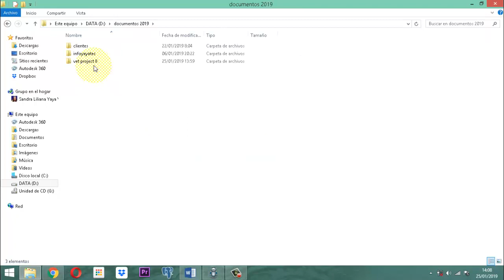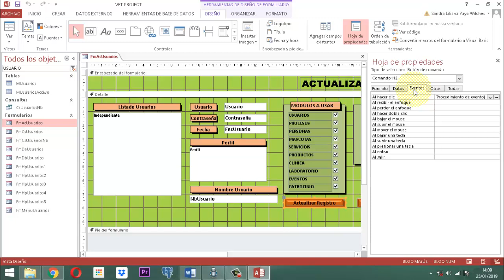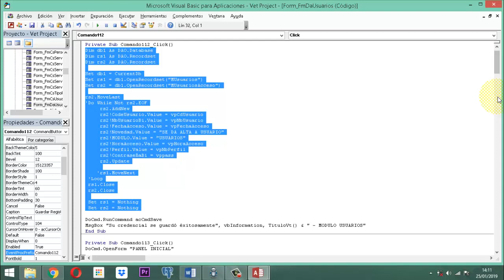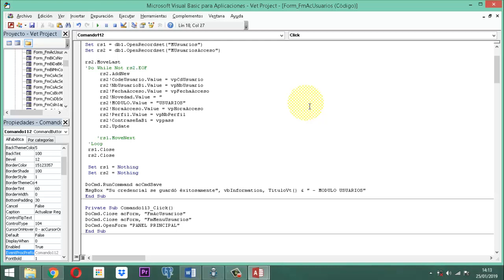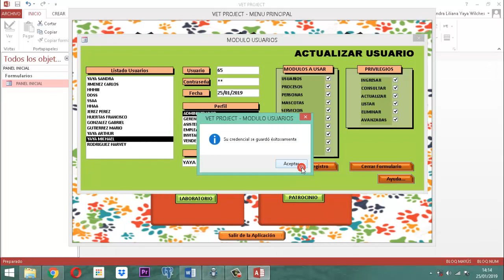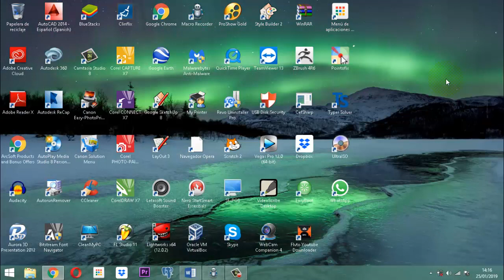Vet Project 2 005 AJ03 MU Ajustes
Enlace del código auditor para actualización y dar baja a los formularios de usuarios de este tipo de acción en el vet project 2 del proyecto veterinarias segunda etapa.